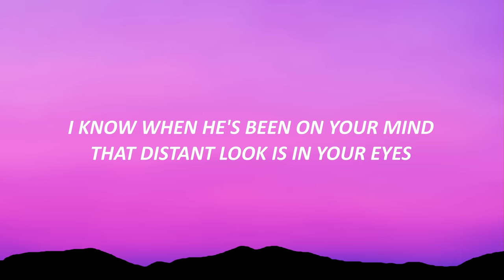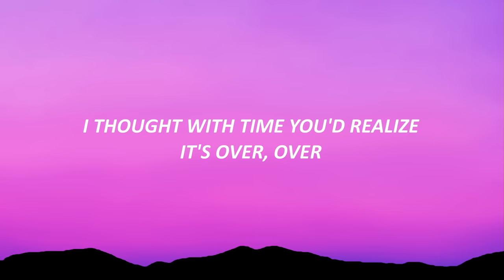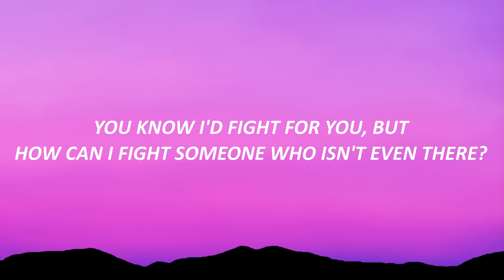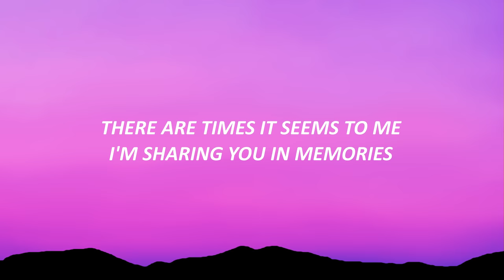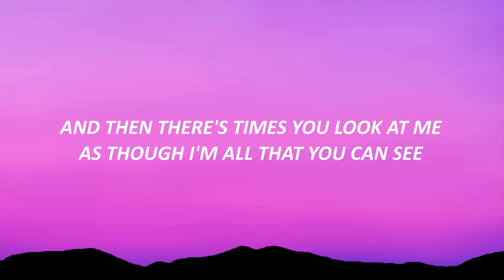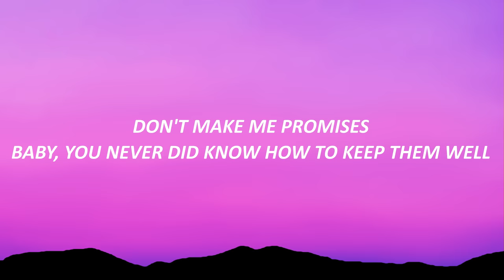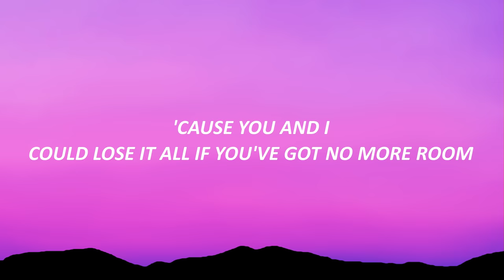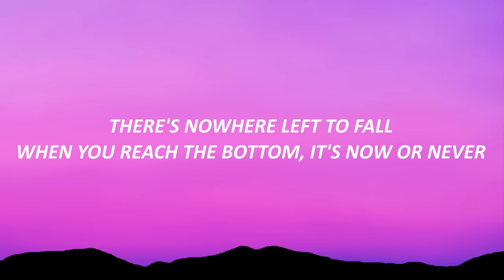O-Town - All Or Nothing (Lyrics)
O Town - All Or Nothing (Lyrics) Karaoke

🎤 Lyrics:

[Verse 1]
I know when he's been on your mind
That distant look is in your eyes
I thought with time you'd realize
It's over, over
It's not the way I choose to live
And something somewhere's got to give
As sharing this relationship
Gets older, older

[Pre-Chorus]
You know I'd fight for you
But how can I fight someone who isn't even there?
I've had the rest of you, now I want the best of you
I don't care if that's not fair

[Chorus]
'Cause I want it all or nothing at all
There's no where left to fall
When you reach the bottom, it's now or never
Is it all, or are we just friends?
Is this how it ends, with a simple telephone call?
You leave me here, with nothing at all

[Verse 2]
There are times it seems to me
I'm sharing you in memories
I feel it in my heart, but I don't show it, show it
And then there's times you look at me
As though I'm all that you can see
Those times I don't believe it's right
I know it, know it

[Pre-Chorus]
Don't make me promises
Baby, you never did know how to keep them well
It's time to show and tell

[Chorus]
There's nowhere left to fall
You leave me here, with nothing

[Bridge]
Could lose it all if you've got no more room
Nowhere, inside, for me in your life

[Chorus]
Is it all or nothing at all?
Or nothing at all?